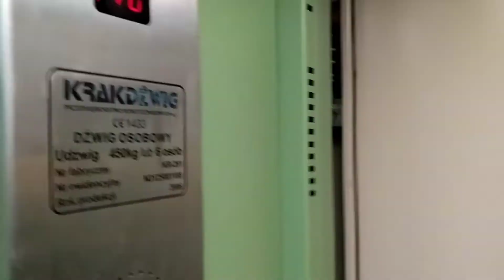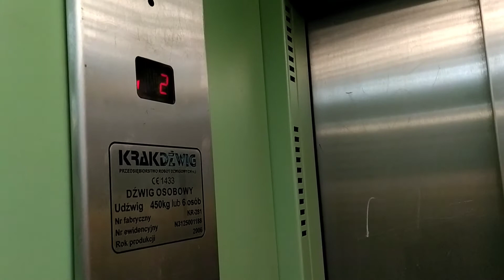2x Krakdźwig @ Starodąbrowska 11, Tarnów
Dzisiejszy film z windami w bloku mieszkalnym przy ulicy Starodąbrowskiej 11 w Tarnowie, gdzie obecnie blok przechodzi termomodernizacje.
Niestety w całym bloku są Krakdźwigi.